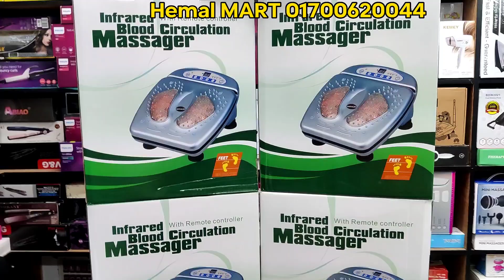পাইকারি দামে ফুট মাসেজের কিনুন।সেরা কিছু ফুট ম্যাসেজার দাম জানুন।foot massager best review in BD.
foot massager best review